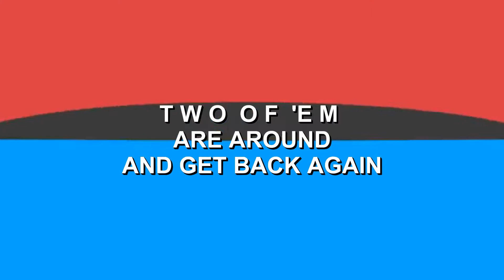TOP 10 SONGS OF THE WEEK | WEEKLY TOP 10 APRIL 27TH, 2019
Hi PEOPLE!!
Weekly Top 10 is out again now!!
Here we go our Biggest Top 10 for April 27th, 2019:

1. Lil Nas X ft. Billy Ray Cyrus – Old Town Road
2. Post Malone – Wow.
3. Post Malone & Swae Lee – sunflower
4. Ariana Grande – 7 Rings
5. Halsey – Without Me
6. Jonas Brother – Sucker
7. Sam Smith & Normani – Dancing With A Stranger
8. BTS ft. Halsey – Boy With Luv
9. Billie Eilish – Bad Guy
10. Cardi B & Bruno Mars – Please Me

Source: Billboard.com, youtube